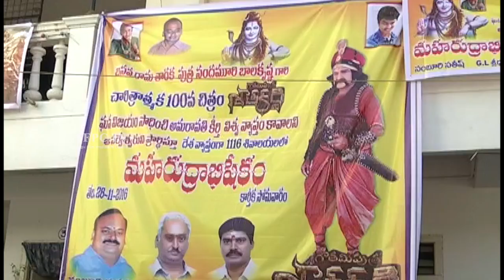Gautamiputra Satakarni Maha Rudrabhishekam @ Film Nagar Temple | TFPC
tfpc tollywoodnews entertainment Watch Gautamiputra Satakarni Maha Rudrabhishekam @ Film Nagar Temple